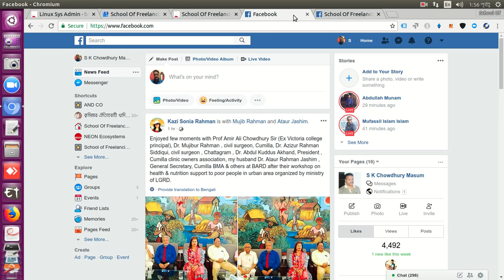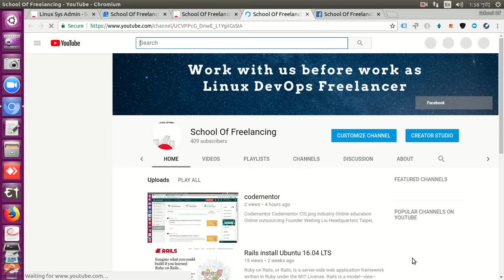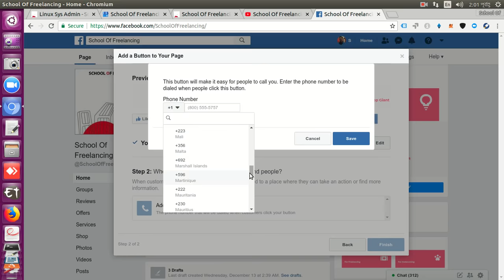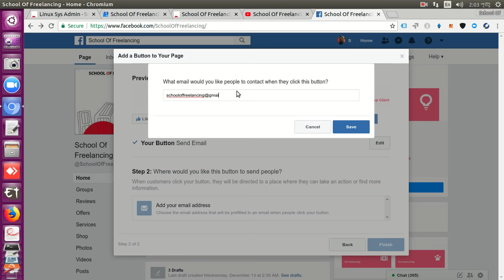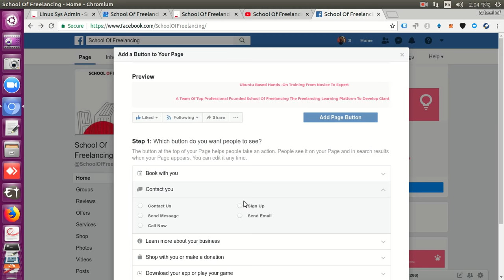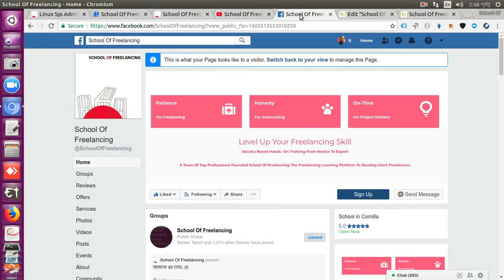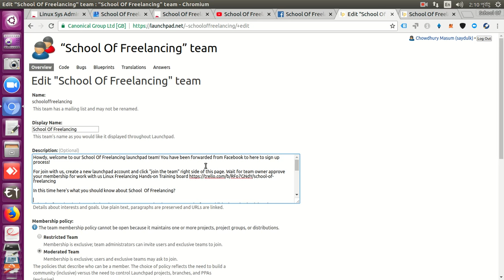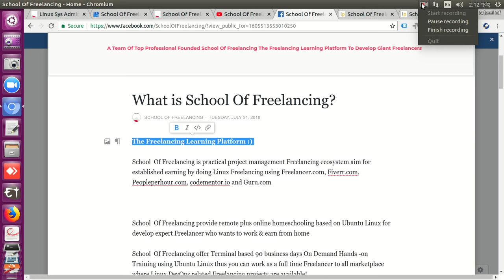Freelancing Learning Platform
Level Up Your Freelancing Skill

Ubuntu Based Hands -On Training From Novice To Expert

A Team Of Top Professional Founded School Of Freelancing The Freelancing Learning Platform To Develop Giant Freelancers

Video Captured: Working on Facebook